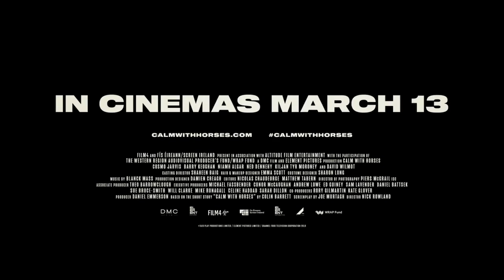CALM WITH HORSES aka THE SHADOW OF VIOLENCE (2020) Official Trailer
CALM WITH HORSES aka THE SHADOW OF VIOLENCE (2020)
Director: Nick Rowland
Writer: Joe Murtaugh
Starring: Barry Keoghan, Ned Dennehy, David Wilmot

Discussed in detail on the Film Frak Podcast Episode 36 in more detail if you're interested in knowing more